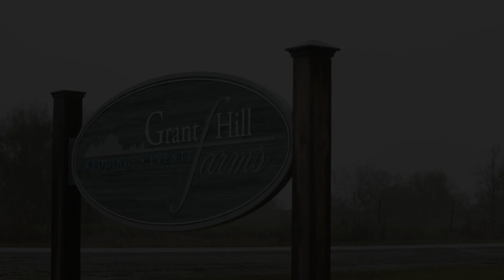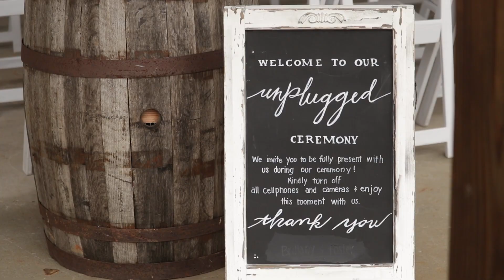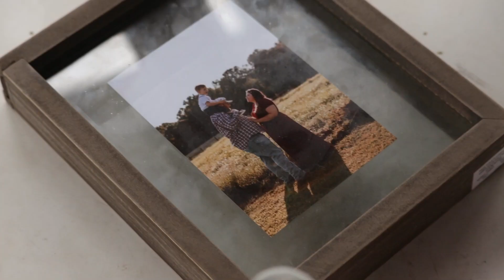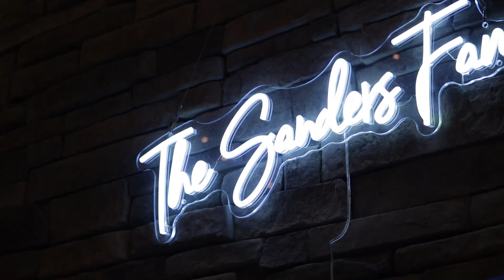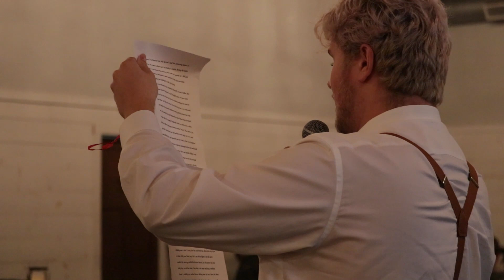Most Emotional Wedding Vows | Vows to a 3 year-old, Grant Hill Farms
November ATL Wedding | Hailey + Jonathan
11.11.22

My Equipment:
Lens: Canon 55-250mm
Mic: Movo VXR10 Universal Video Microphone, Sony Digital Voice Recorder + Sony Omnidirectional Condenser Microphone